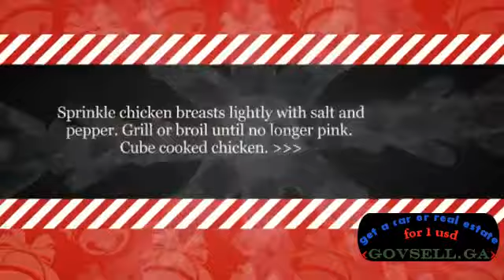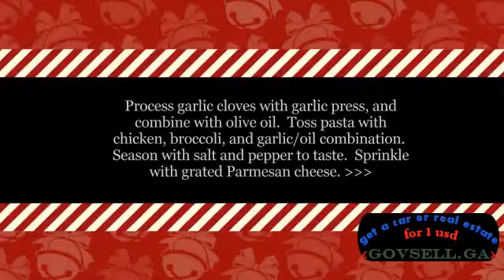Spaghetti with Broccoli and Chicken